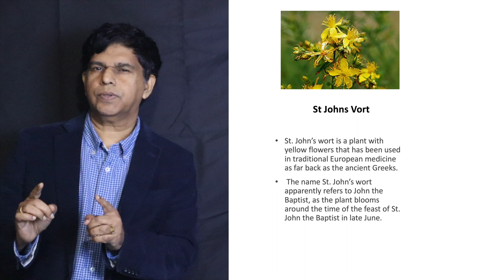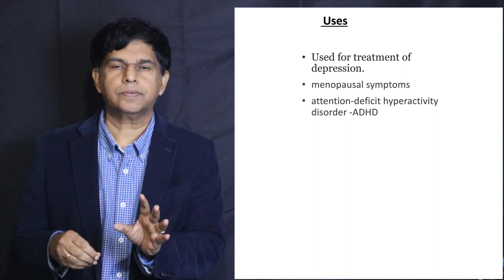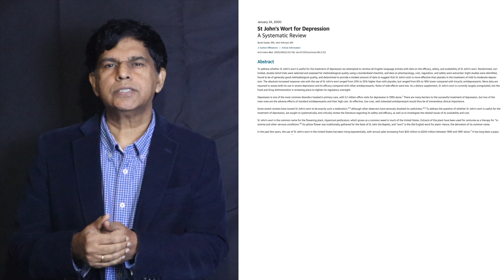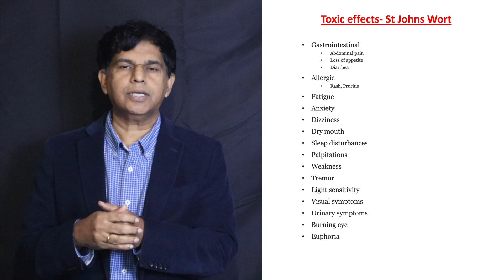Toxic effects of St Johns Wort -scientific studies Dr Pramil, MD, MS, FACP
Herbal remedies
Natural antidepressant
Mental health
Mood enhancement
Anxiety relief
Herbal supplements
Traditional medicine
Natural remedies
Hypericum perforatum
St. John's Wort benefits
St. John's Wort dosage
Herbal medicine
Depression treatment
Serotonin levels
St. John's Wort extract
Herbal antidepressants
Herbal remedies for anxiety
Potential side effects
Herb-drug interactions